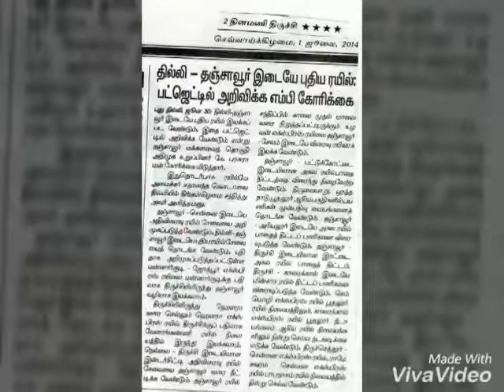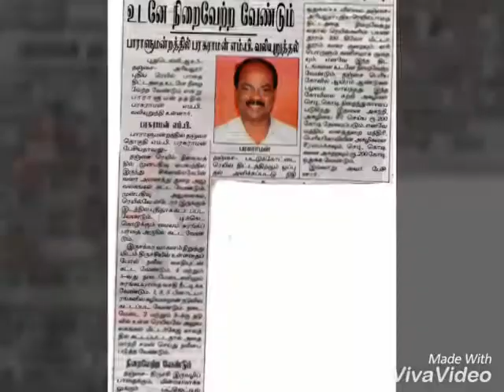Honourable Thanjavur MP K.PARASURAMAN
Achievements and about her presence in parliament details,news paper cuttings,few news good activities about her